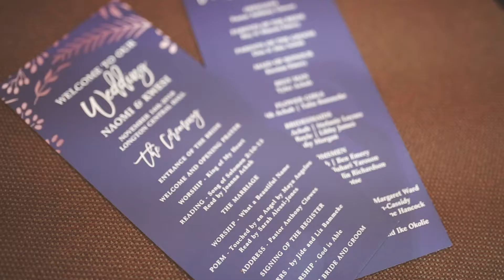Moddershall Oaks Wedding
I've known Naomi my whole life, so I was really thrilled when she asked me to shoot her Moddershall Oaks wedding. I've shot quite a lot of my friends weddings over the years and it's always a real privilege to be trusted by people that i'm close to.